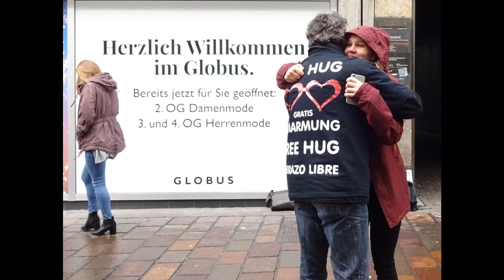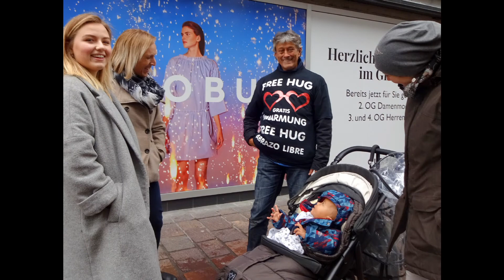Free Hug Network 31.03.2018 Winterthur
wolfing*productions